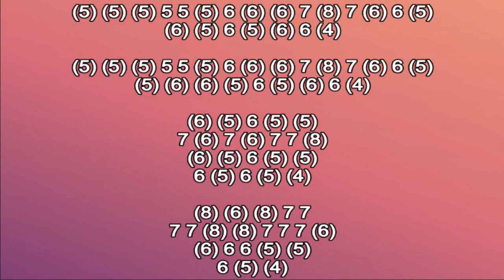JUST THE TWO OF US HARMONICA ( C DIATONIC ), ARMÓNICA C, BLUES HARP C, GAITA DE BOCA C MUNDHARMONIKA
JUST THE TWO OF US HARMONICA THEME ON MOUTH ORGAN C,
JUST THE TWO OF US THEME MUNDHARMONIKA C
JUST THE TWO OF US HARMONICA THEME ON HARMONICA C
JUST THE TWO OF US HARMONICA THEME THEME ON HARMONICA C